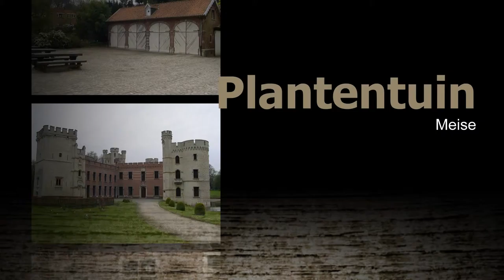Oefening 13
proshow producer oefening 13